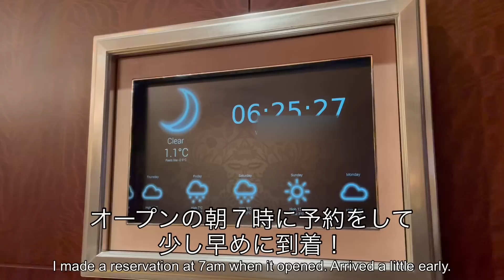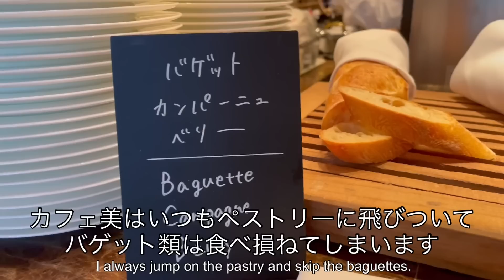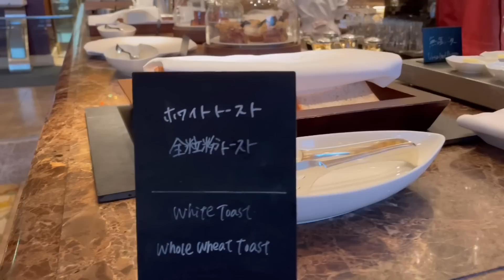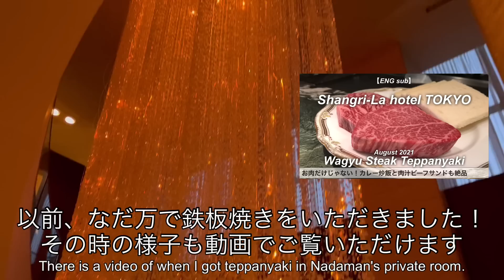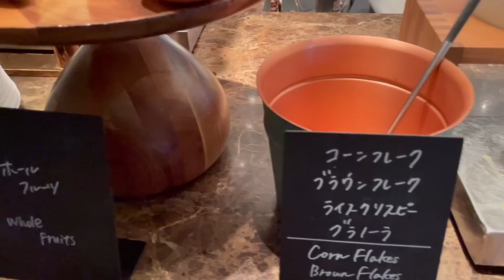【食べ放題】最強パンビュッフェの朝食バイキング！シャングリラホテル東京で高級モーニング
【食べ放題】シャングリ・ラホテル東京の朝食ビュッフェをご紹介します。

ビュッフェステーションの食べ放題と選べるメインディッシュの豪華なモーニング！今回、メインはなだ万の和朝食にしました。ビュッフェにずらりと並ぶペストリーは、美しすぎて胸が高鳴ります。いちごデニッシュ、チョコレートマフィン、カヌレが最高に美味しかったです！カヌレはスタッフの方のおすすめですので、ぜひ召し上がってください。香港チキンヌードルも絶品です。印象的だったのが、カットフルーツの品質の高さ。ホテルでこんなに美味しいフルーツをいただいたのは初めてです。ラグジュアリーなラウンジで優雅に朝食を楽しむことができます。

■今回の「ホテルごはん」はこちら↓
シャングリ・ラホテル東京
ザ・ロビーラウンジ
朝食ビュッフェ
¥5,720（別途サービス料15%）

■予約はこちらから↓
一休レストラン

■動画目次
2:21 ビュッフェ台のパンコーナーを見てみましょう
4:01 ラグジュアリーな朝食スタート！
4:14 シャングリラ名物メロンジュース
4:53 フレッシュサラダ
5:35 パンプキンスープ
6:09 絶品！なだ万の和朝食
10:06 ビュッフェ台のお料理（後半）
14:34 ストロベリーデニッシュ
15:12 おすすめのカヌレ
15:47 チョコレートマフィン
16:17 香港チキンヌードル
17:54 カマンベールチーズ・スモークサーモン
18:18 フレッシュフルーツ・グリュイエールチーズ

■ 毎週おいしいホテルごはん配信中！